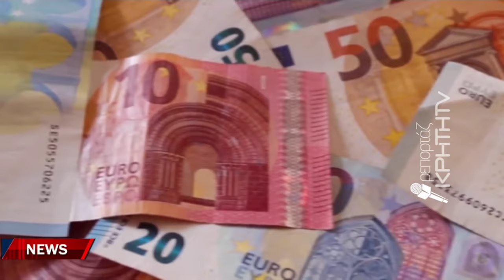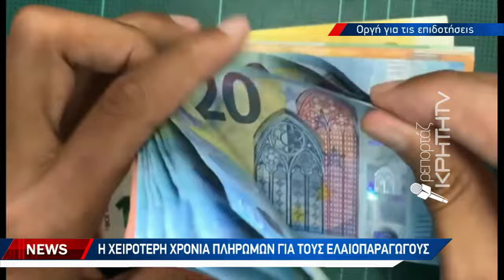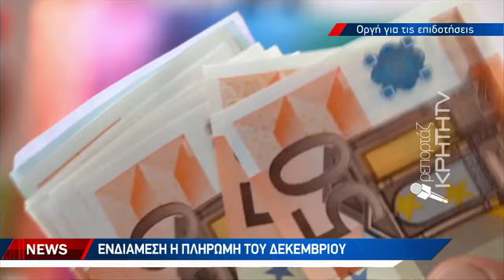Στα χαρακώματα οι παραγωγοί για το καθολικό κουτσούρεμα